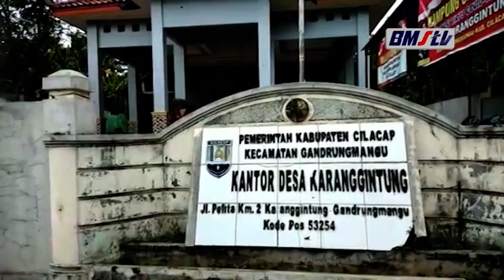WARGA TERDAMPAK TANAH BERGERAK MULAI DIUNGSIKAN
WARGA DESA KARANG GINTUNG KECAMATAN GANDRUNGMANGU TERDAMPAK TANAH BERGERAK MULAI DIUNGSIKAN DITEMPAT YANG LEBIH AMAN, BPBD KABUPATEN CILACAP MULAI MENYALURKAN BANTUAN LOGISTIK DI PENGUNGSIAN.